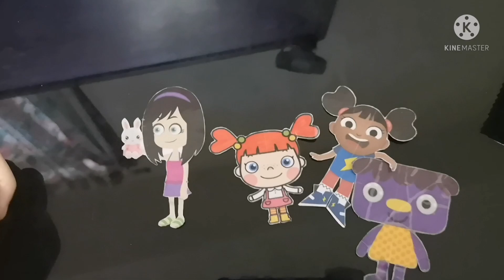Numberblocks 1 to 10 Gets Grounded On Christmas 🤶 Holidays